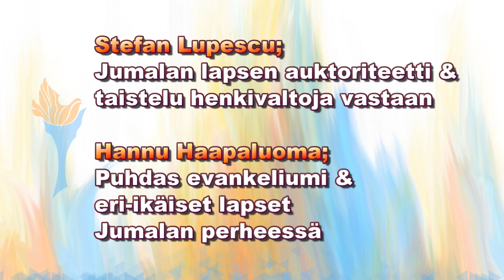1.6.2019 Viikkojuhla osa 2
Soihtukirkko 1.6.2019 Viikkojuhla osa 2.
Stefan Lupescu; Auktoriteetti & taistelu henkivaltoja vastaan. Hannu Haapaluoma; Puhdas evankeliumi, eri-ikäiset lapset Jumalan perheessä.